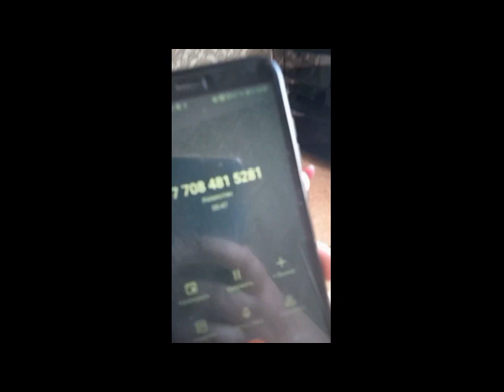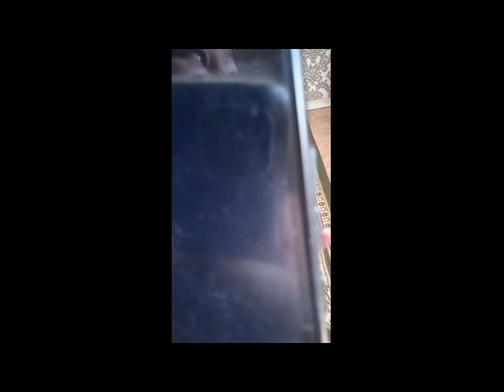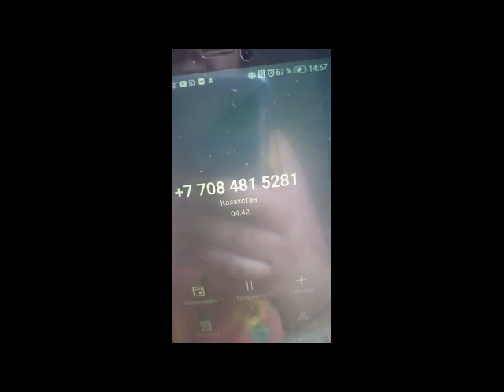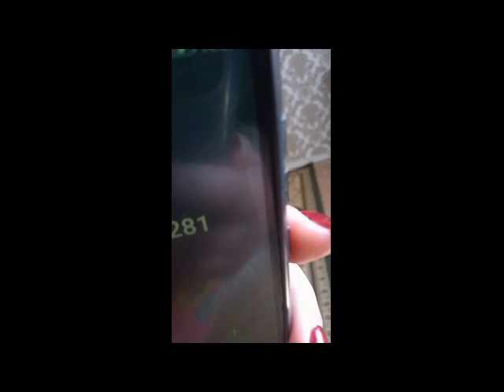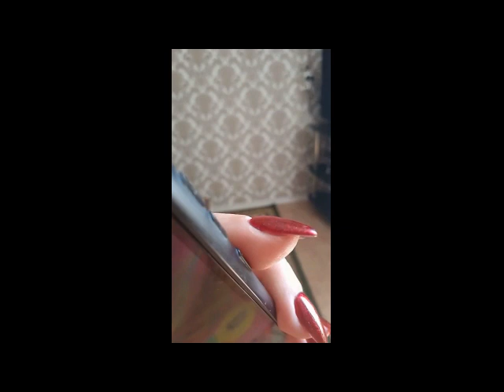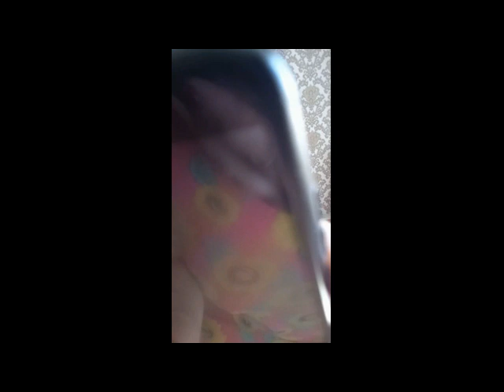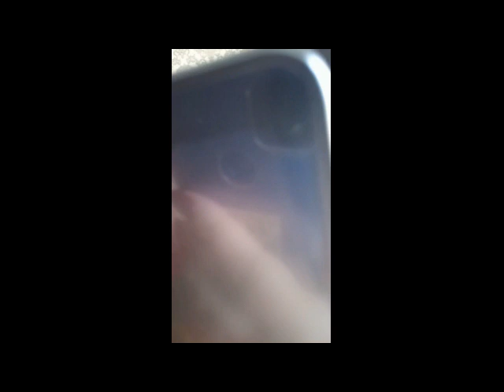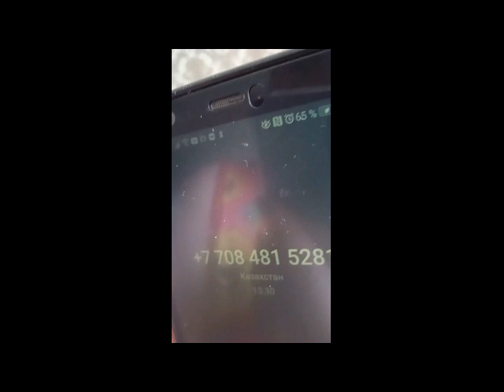✅Смотри в ютубе мошенники звонят по телефону